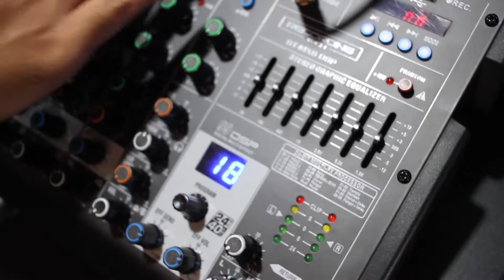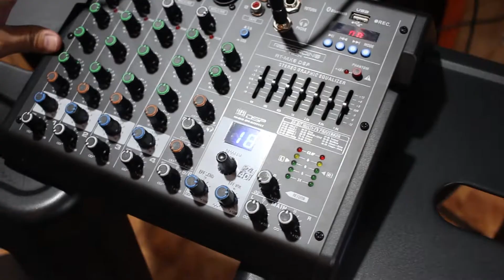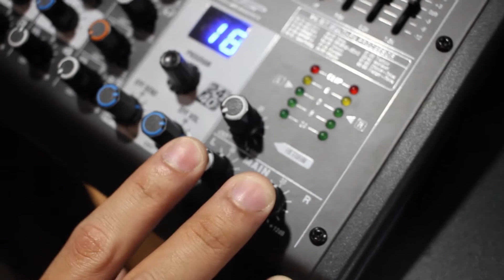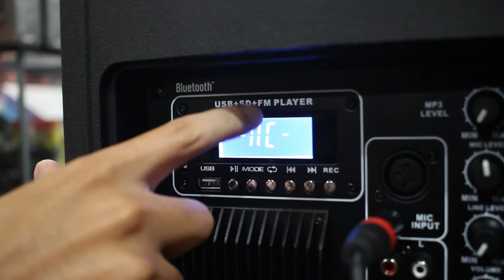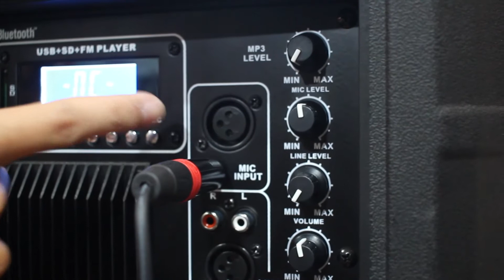cari alat Sound System buat masjid,cafe, karaoke Mixer & Speaker Aktif bandung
Di video kali ini kita akan review singkat Mixer 6 Channel & Speaker aktif dari Recording Tech.
Tonton sampai habis karena kita akan check fitur fiturnya~

Barang bisa di cek langsung ke toko kami di Hurtrock Music Store

Hurtrock Musik Store
jl gegerkalong girang komplek darut tauhid kav22
(masuk parkiran mesjid darut tauhid)
sebelah SMK DT
sms/wa : O 8 2 I I 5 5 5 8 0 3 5